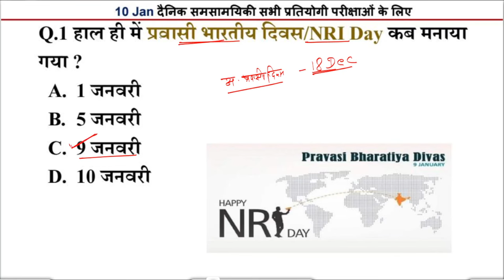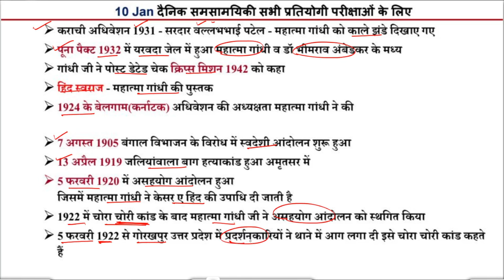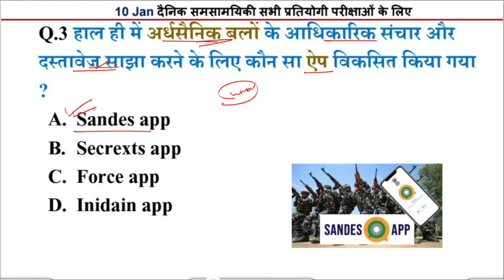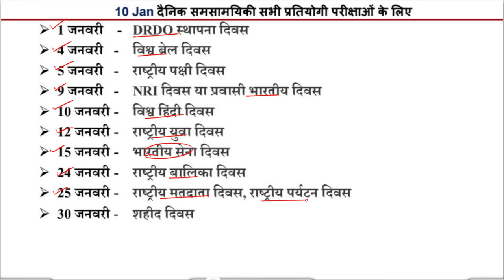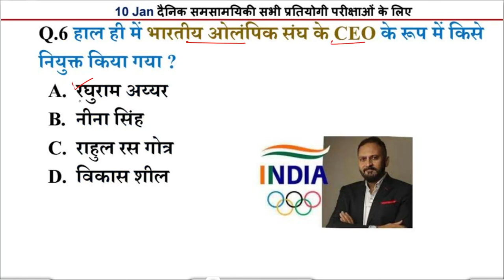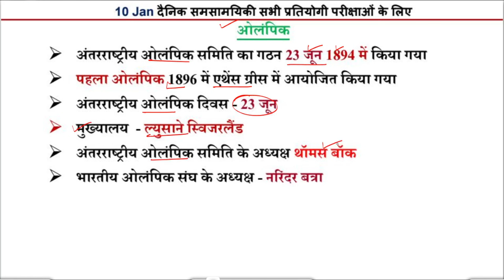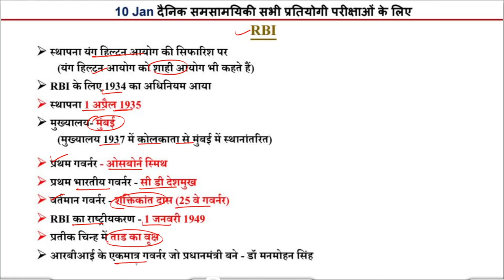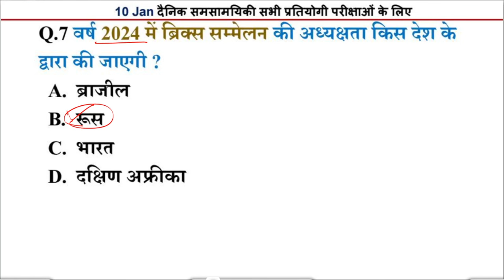10 January Current Affairs 2023 | Daily Current Affairs |today current affairs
नमस्कार दोस्तों...

About this video :- 10 January Current Affairs 2023 | Daily Current Affairs |today current affairs

10 jan 2023 Daily Current Affairs | All Exams Current Affairs 2023 |
नमस्कार दोस्तों आप सभी का Daily Current Affairs  पर बहुत-बहुत स्वागत है इस क्लास में Study147 के द्वारा  Current Affairs के महत्वपूर्ण Questions कराए जा रहे हैं |
भारत के सभी परीक्षाओं के लिए महत्वपूर्ण करंट अफेयर से साथ में आपको स्टैटिक जीके का तड़का भी दिया गया है ताकि आप की तैयारी संपूर्ण हो जाए आपको बहुत ज्यादा इस वीडियो से लाभ होने वाला है पूरा वीडियो शुरू से लेकर अंत तक देखें यह है करंट अफेयर्स की ब्रह्मास्त्र क्लास